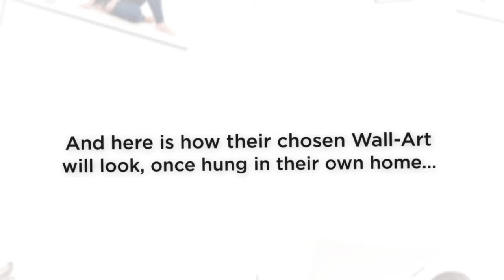Chantelle Martin & Lola